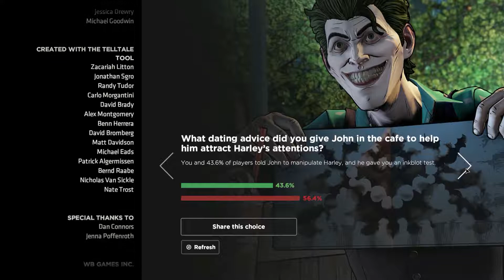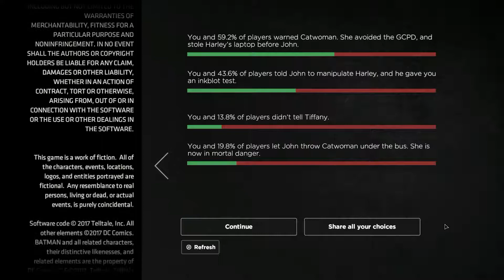Batman: The Enemy Within, Episode 3: Fractured Mask, Pt.5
Hi guys and welcome to the 15th episode of Batman: The Enemy Within.

The next in my play through through the Telltale Games library

Batman: The Telltale Series is an episodic point-and-click graphic adventure video game developed and published by Telltale Games and distributed by Warner Bros. Interactive Entertainment under its DC Entertainment label. The game is a sequel to 2016's Batman: The Telltale Series, which was based on Bob Kane and Bill Finger's Batman character.

Recorded with Mirillis Action/Audacity.  Edited with Sony Vegas